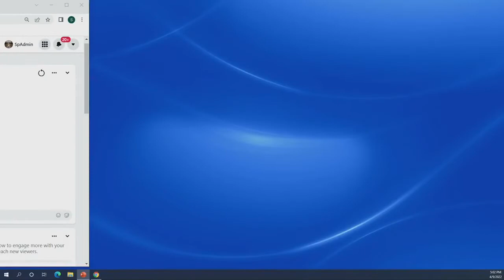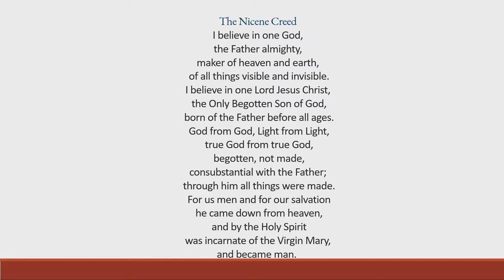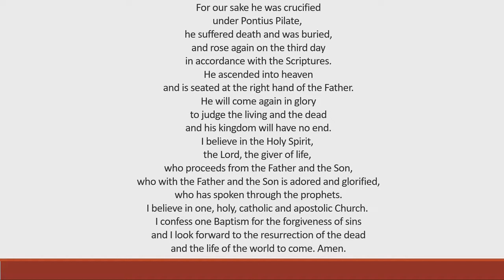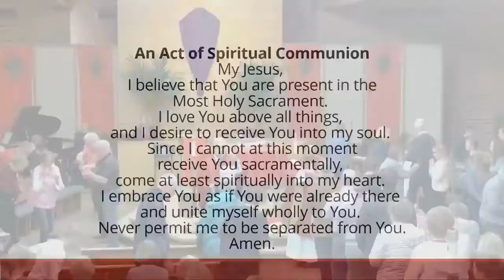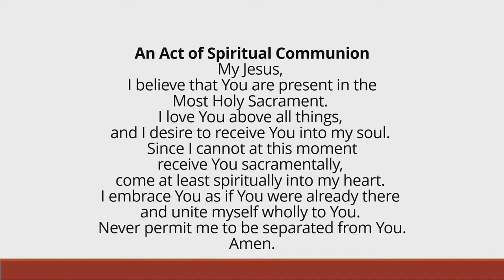April 9 and 10 2022 Mass